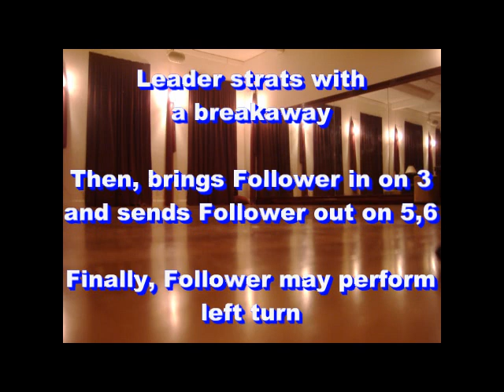Copa : Reverse Handshake Hold - LA Style Salsa